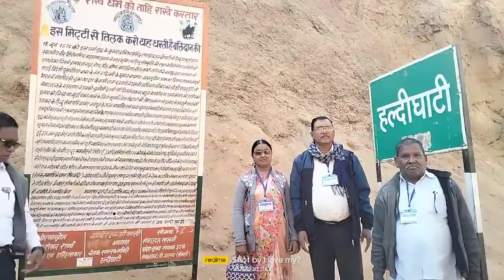हल्दीघाटी का दर्रा इतिहास में महाराणा प्रताप और अकबर की सेना के बीच हुए 18 जून 1576 हल्दीघाटी 🌄🌄🌅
हल्दीघाटी का दर्रा इतिहास में महाराणा प्रताप और अकबर की सेना के बीच हुए 18 जून 1576 हल्दीघाटी युद्ध के लिए
 प्रसिद्ध है। यह राजस्थान में एकलिंगजी से 18 किलोमीटर की दूरी पर है। यह अरावली पर्वत शृंखला में खमनोर एवं बलीचा गांव के मध्य एक ऐतिहासिक तंग प्राकृतिक दर्रा (pass) है। युद्ध यहाँ से आरम्भ होकर खमनोर स्थित रक्ततलाई के खुले मैदान में लड़ा गया व खून का तालाब सा भर गया था। यह राजसमन्द और पाली जिलों को जोड़ता है। यह उदयपुर से 44 किमी की दूरी पर है। इसका  हैं। अधिकांश पर्यटक सही जानकारी के अभाव में बाई पास सड़क को ही दर्रा समझने की भूल कर बैठते है और रक्ततलाई में शहीद स्मारकों पर शीश नवाये बिना लौट जाते है। राष्ट्रीय स्मारक के नजदीक बने चेतक नाले सहित मूल दर्रे व रक्ततलाई के भ्रमण बिना हल्दीघाटी की यात्रा अधूरी मानी जाती है। वर्तमान में सभी स्थल निःशुल्क दर्शनीय है।

नवीन नवीन व्हिडिओ पाहण्यासाठी माझ्या you tube चैनल*

*🔴RSSB चेतन👍🏻 🎬🎞️🎥📽️📹*

*🔔बेल आयकॉन वर क्लिक करायला विसरू नका..!*